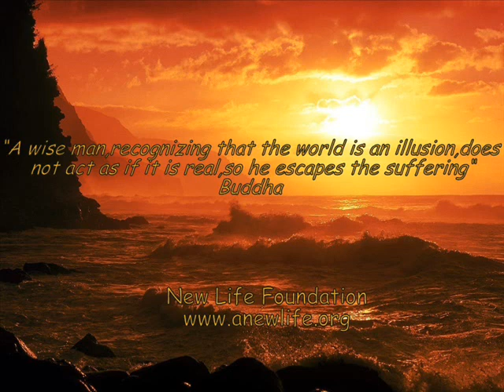The Death of Your Imaginary Self - Vernon Howard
Vernon Howard - Inspiring Short Audio Clips

This Playlist of short audio clips contains many spiritual truths from Vernon Howard's talks throughout the years. As Albert Einstein once stated "Problems cannot be solved at the same level of awareness that created them." The truths in this series of talks can be used as a guide to a much higher level of awareness enabling us to solve our most difficult problems.

"The secret of life is to "die before you die" — and find that there is no death." Eckhart Tolle